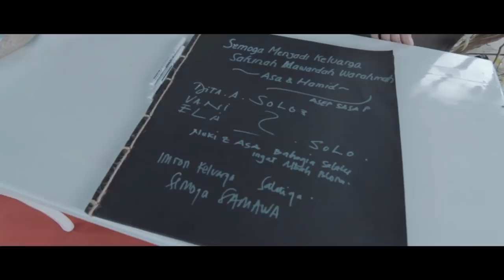Wedding Clip Rustic Garden Party Asa & Hamid | Asakecil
Seharusnya video ini diiringi lagu Banda Neira - Sampai Jadi Debu, tapi karena perihal copyright akhirnya aku mute aja. Jadi moment akadnya gak ada suaranya hehehe maaf yaaak. Enjoy my wedding clip!